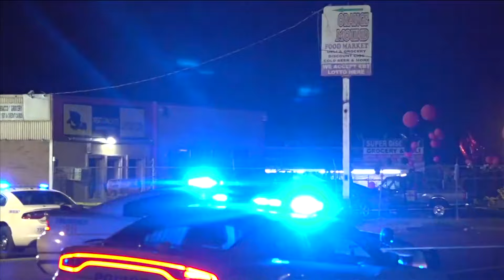Orange Mound shooting in Memphis leaves child, man injured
A man and child are injured after a shooting took place Friday in Orange Mound.